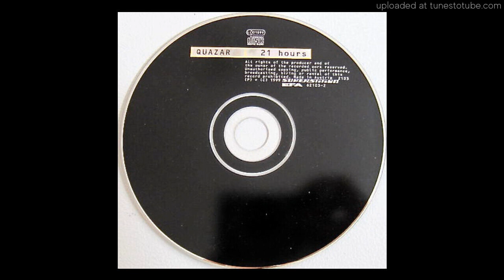Quazar - Travel Light (1999)